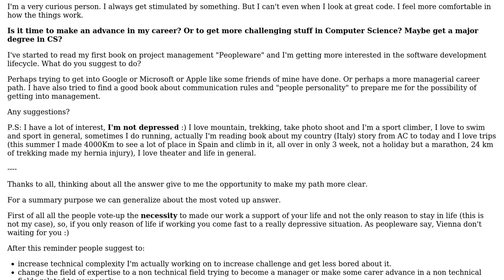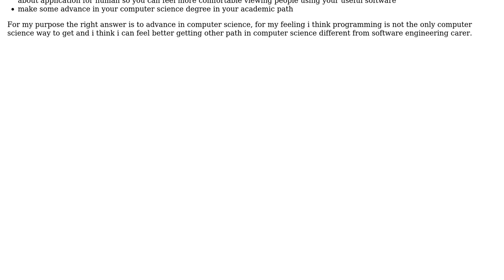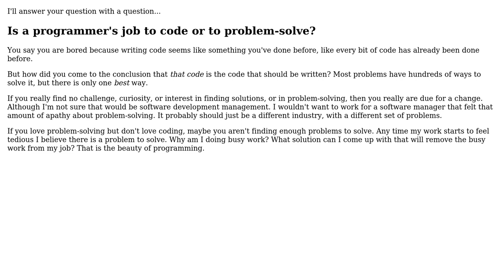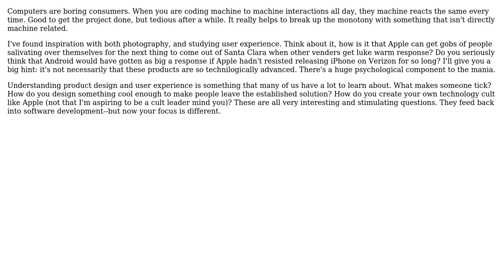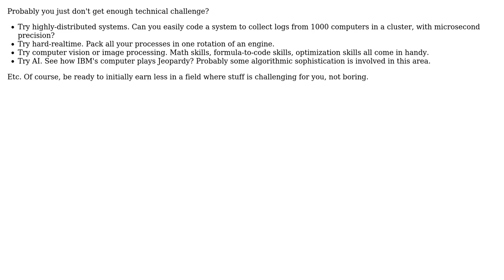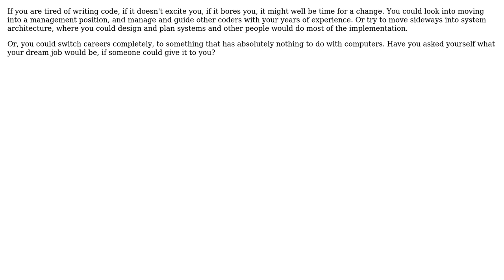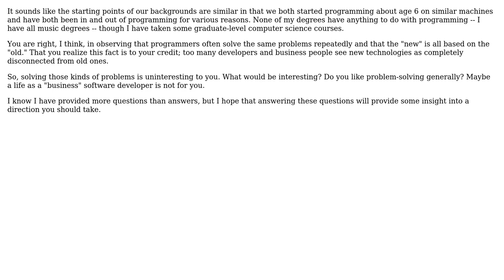What to do when coding begins to feel boring, like it is all just more of the same?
Software Engineering: What to do when coding begins to feel boring, like it is all just more of the same?

With thanks & praise to God, and with thanks to the many people who have made this project possible! | Content (except music & images) licensed under CC BY-SA | Music | Images & others | With thanks to user stakx user Rob S. user Nicole user Jason Baker user gnat user FrustratedWithFormsDesigner user boos user biziclop user Berin Loritsch user Andrew user 9000 and the Stack Exchange Network Trademarks are property of their respective owners. You are responsible for your own actions.